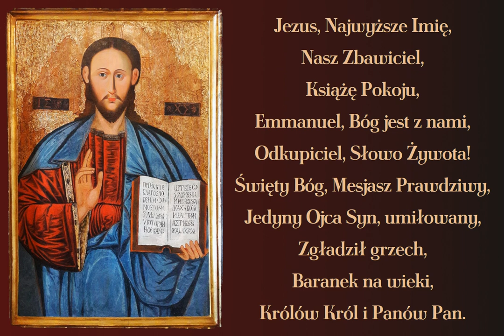Jezus najwyższe Imię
Pieśń, w której kolejne wersety są imionami Jezusa zaczerpniętymi z kart Pisma Świętego